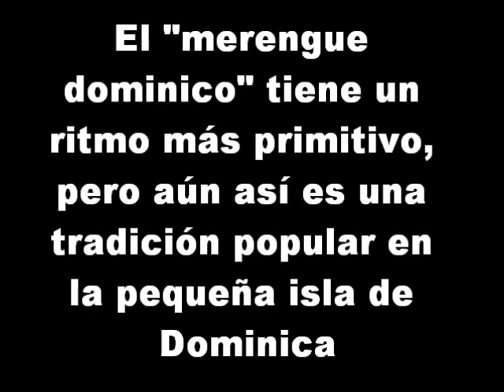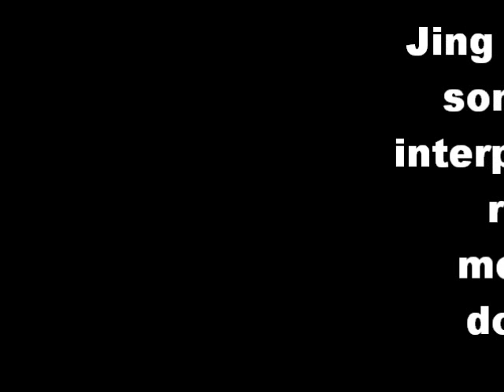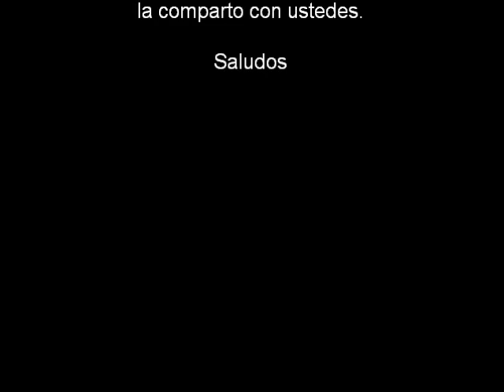Dominica y su Música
Dominica es una pequeña isla que no debe ser confundida con República Dominicana, aunque en sus ritmos tengan cierta hermandad, su cultura y tradiciones son distintas.

Aquí les comparto un merengue dominico con los instrumentos nativos de la pequeña isla.

Saludos